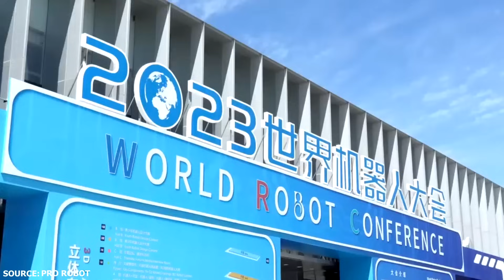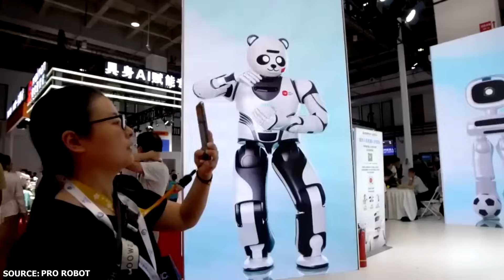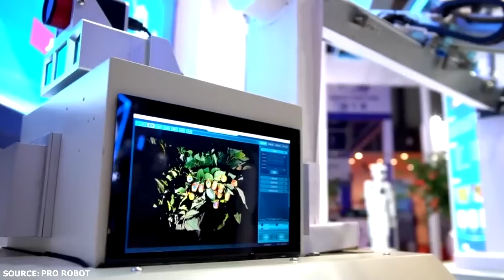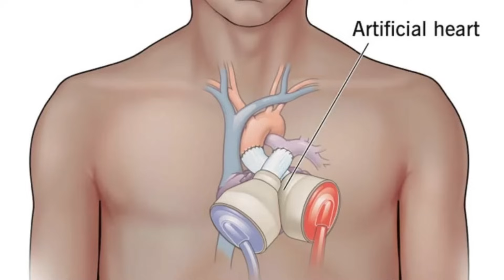Unsettling Realities: China Robot Revolution Unveiled!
Discover the unsettling realities of China's Robot Revolution as we unveil groundbreaking innovations showcased at the World Robot Conference 2023! 🤖 From realistic humanoid robots and robotic pets to high-tech industrial machines, China is set to dominate the global robotics market. Join us as we explore some of the most mind-blowing exhibits, including the Unitree H1, Cyberdog 2.0, and the world's first one-piece bionic fully flexible artificial heart.

Witness the dazzling capabilities of these advanced machines, such as precision cherry tomato picking, performing complex surgeries, and even reciting poetry from the Tang Dynasty! Understand how China's robotics industry has become a driving force in the global market, with consistent improvements and expansions in application scenarios.

Are you ready for a future where robots play a pivotal role in our daily lives? Don't miss out on this exciting glimpse into China's unstoppable Robot Revolution! Watch now to uncover the incredible advancements and potential challenges that lie ahead.

CHAPTERS:
00:00 - Introduction & Event Theme
00:45 - Exhibits Showcase
01:10 - Tech Replacing Humans Concerns
01:45 - Humanoid Robots Highlight
03:00 - Robots in Various Domains
04:19 - H1 Robot & Companion Robots
05:23 - Robots in Culture, Tourism & Healthcare
06:33 - Breakthroughs & Innovations
06:49 - China's Robotics Industry Overview
08:07 - Industrial Robots' Impact
08:34 - Efficiency & Safety Innovations